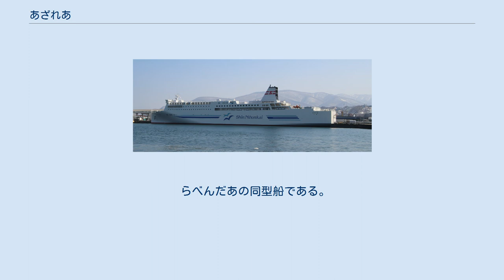あざれあ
あざれあは、新日本海フェリーが運航するフェリーである。
 三菱重工業下関造船所にて建造され、2017年6月28日に小樽 - 新潟航路に就航。
 船名はツツジ科ツツジ属に分類される西洋ツツジの和名アザレアに由来する。
 1番船のらべんだあと本船の就航により、それまで小樽 - 新潟航路に就航していたらいらっく・ゆうかりを敦賀 - 新潟 - 秋田 - 苫小牧東航路の寄港便へ転配し、最古参のフェリーあざれあ・フェリーしらかばを置換えた。
 進水式では、ヴァイオリニストの千住真理子が支綱切断を行った。
 2018年5月には、省エネ船型や高効率推進システム等による船体抵抗の低減と推進効率向上を評価されシップ・オブ・ザ・イヤー2017大型客船部門を受賞。
 2020年には、姉妹船らべんだあと共にSOxスクラバーを搭載し、ファンネルが大型のものに変更された。
 らべんだあの同型船である。
らべんだあ船内と異なる設備の愛称は以下の通り。
 専用テラス付デラックスルームAが12室増の32室となるなど個室を増やし、新設のペット同伴室（2室）を含む全116室を設置。
先に建造されたすいせん・すずらんと同様に大部屋寝台化でプライベートベッドとなり、従来の2等和室はない。
 小樽港に停泊するあざれあ 設置僚船のらべんだあと同様に最上層6階の展望浴室には露天風呂を設置するほか、プロムナード・シアタールーム廃止ならびにゲームコーナーの大幅縮小により、従来のフェリーよりも客室スペースを広く取る。